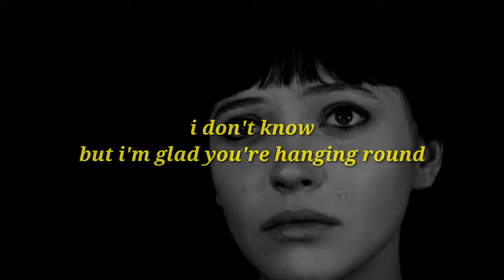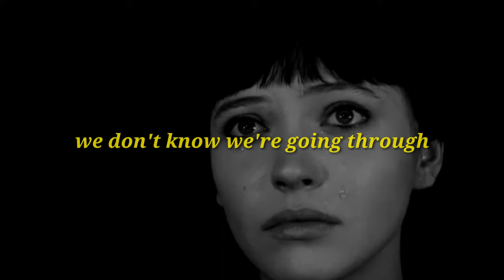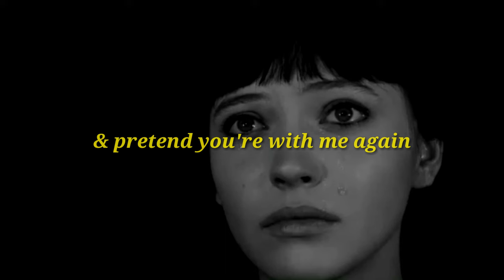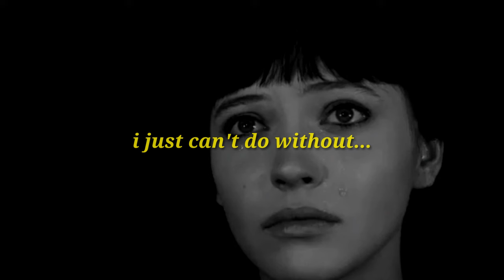Greg Gonzalez - Yellow Roses (lyrics)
Todos los créditos a Greg Gonzalez
Crack, ídolo, máquina.

Yellow Roses (2014)